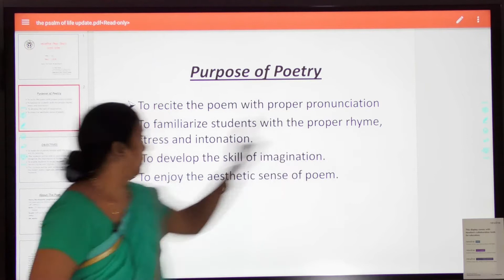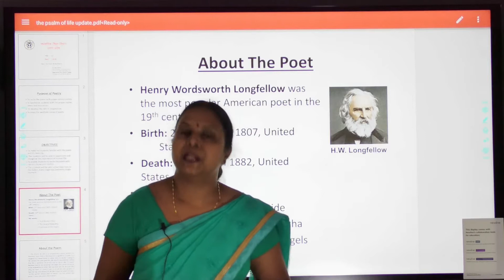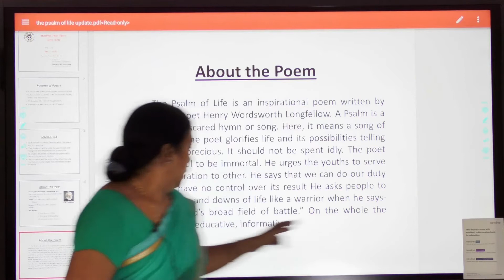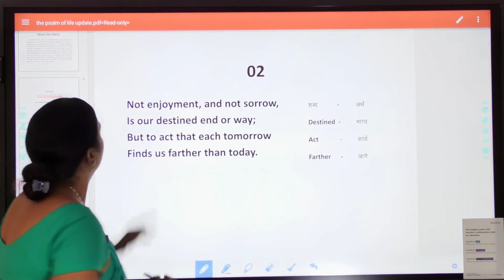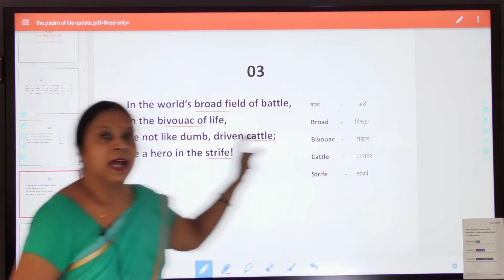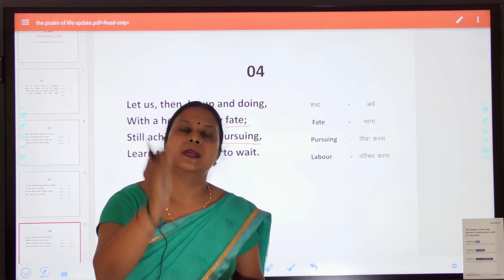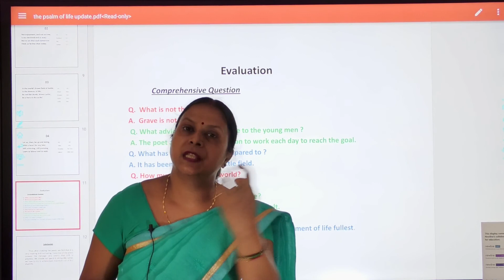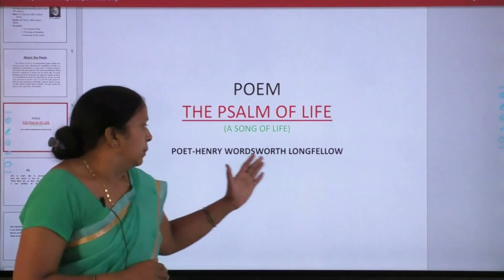10th Class English byTripti